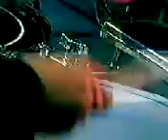Tito Rojas,en vivo